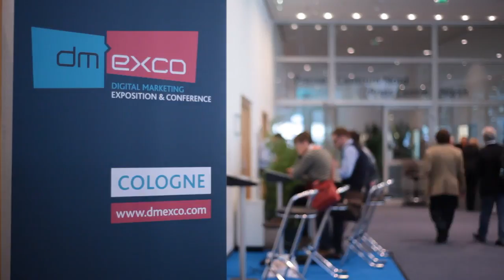Video Programmatic Is Big in Europe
COLOGNE - While the automation of buying and selling of video inventory in Europe has become well established, the introduction of real-time bidding is still some months away, says Jana Eisenstein, Director of Publishers Services at Videology, the U.S. video adtech firm.